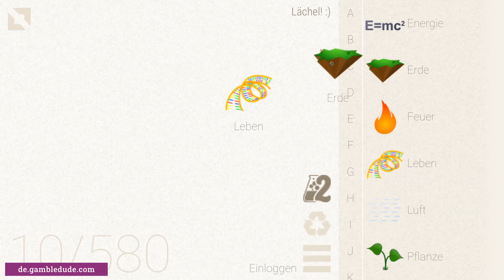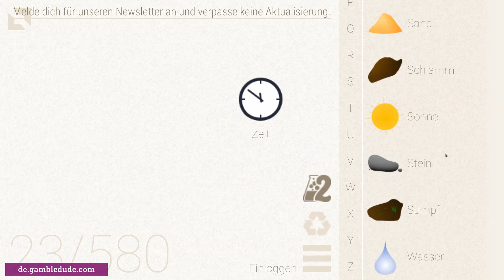Wie macht man BIER in Little Alchemy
Das ist der einfachste Weg, um Bier in Little Alchemy zu bekommen.